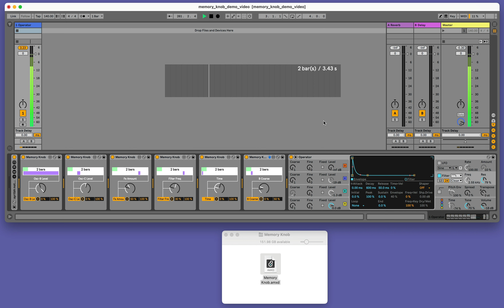SEQUENCER ELECTRONICS Memory Knob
Memory Knob will remember how you change the knob then repeat it in loop. Kind of like Ableton’s automation record but you don’t have to click Rec button or set up arrangement loop. Adjust the knob directly and it will cycle and repeat automatically when you are done.

Adjustable memory size from 1 bar to 8 bars;
Loop only part of the memory;
Memory will not be saved with Live Set, Set closed memory lost;
MIDI through, so you can chain as many Memory Knobs as you want;
You may need the WHEREAMI device to have a rough feel of how long of the memory size;